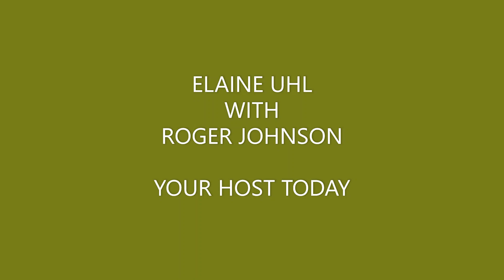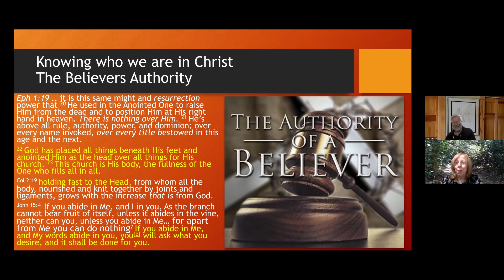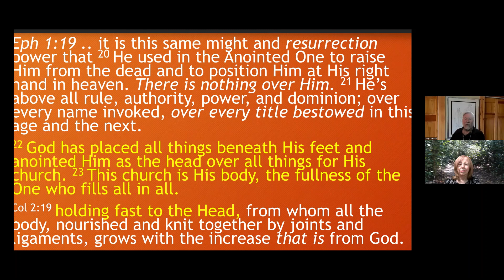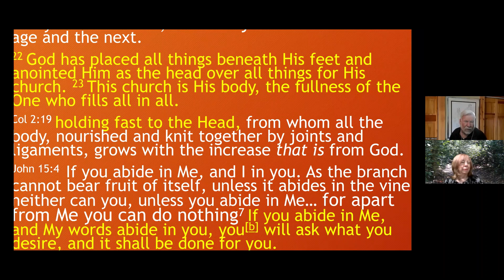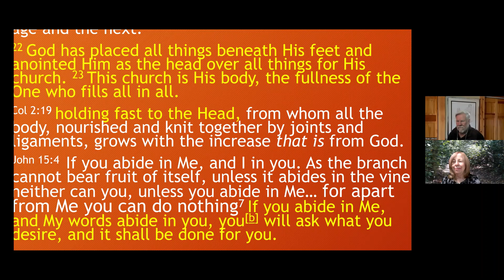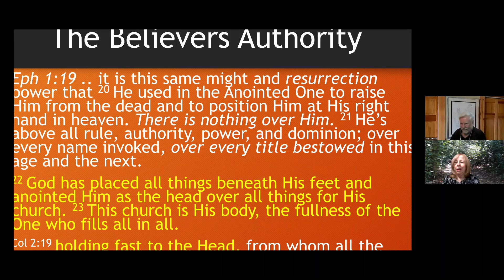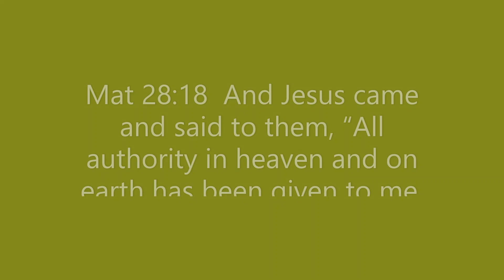Section 2 Part 18 Knowing Who We Are in Christ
As Seen on the TV program Extreme Passion with host Elaine Uhl. This series was given to me by the Lord to dispel some of the misconceptions concerning spiritual authority and who we are in Christ in relation to the unseen battle for dominion in the earth.

IN SECTION 1, we look at the great deception in the garden of Eden, what is soul power, the deception of Yoga and the new age. The link between new age and UFO aliens. Who are the star seeds and how they will play into the great deception at the end of the age.

IN SECTION 2, we look at some of the defensive weapons God has given us to protect us from the attacks of the enemy and how the Holy Spirit empowers us to stand against these attacks.

IN SECTION 3, we deal with some of the misunderstandings of what our true authority is and isn't. We also discuss the difference between authority, power, responsibility, ability, and its relationship to commissioning.

As Seen on the TV program Extreme Passion with Elaine Uhl as host. This series was given to me by the Lord to dispel some of the misconceptions concerning spiritual authority and who we are in Christ in relation to the unseen battle for dominion in the earth. In Section 2 we look at some of the defensive weapons God has given us to protect us from the attacks of the enemy and how the Holy Spirit empowers us to stand against these attacks